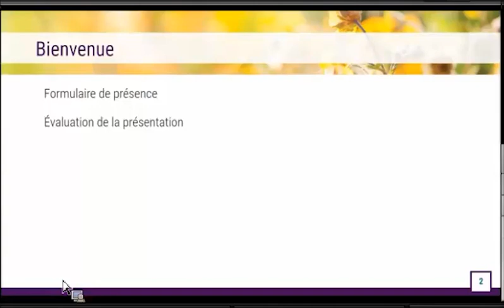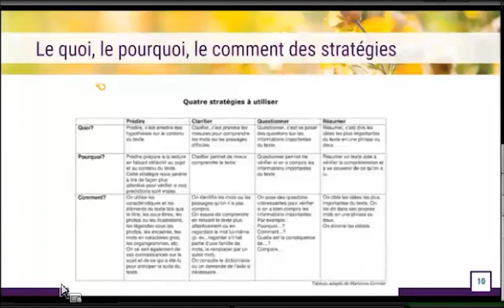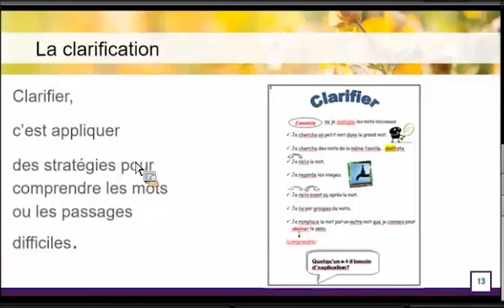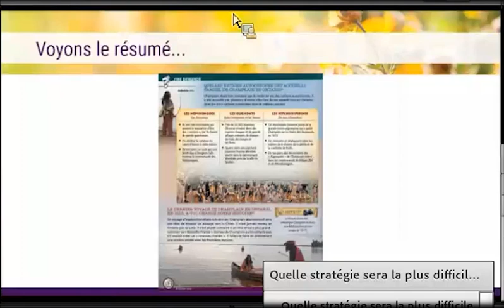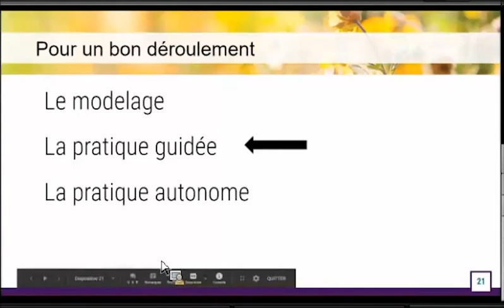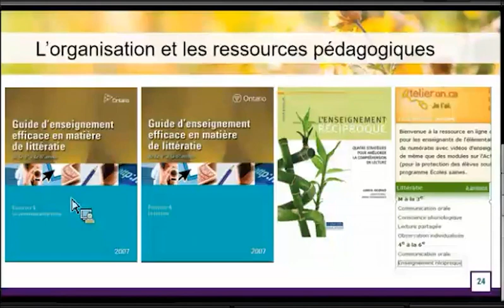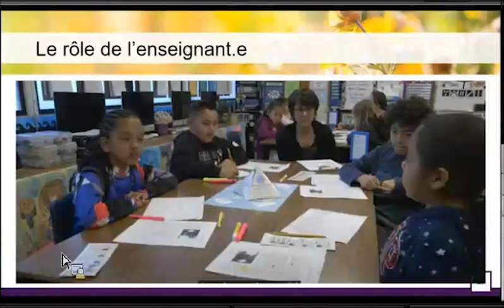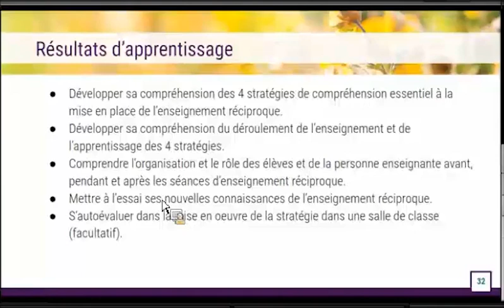L’enseignement réciproque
Manon Valois et Céline Simpson – Instituts d’été 2020

Cette formation vous permettra de connaître l’enseignement réciproque en vue de l’implanter dans votre salle de classe. L’enseignement réciproque vise l’application de quatre stratégies essentielles de compréhension en lecture et favorise les interactions verbales. De plus, chaque tâche de lecture permet d’amener toutes et tous les élèves à développer leurs compétences de compréhension au moment de rencontres en petits groupes homogènes ou hétérogènes.